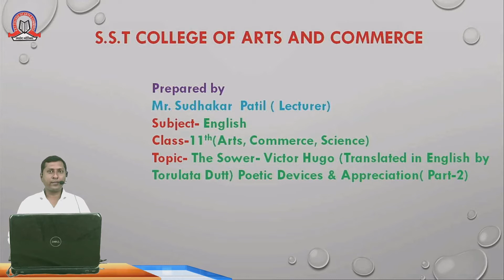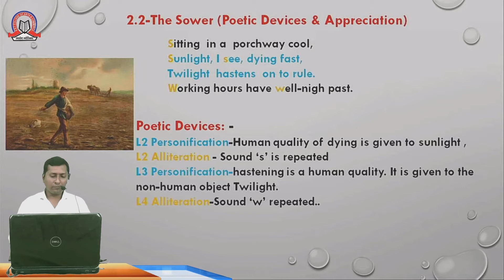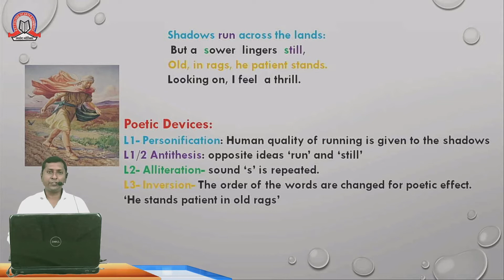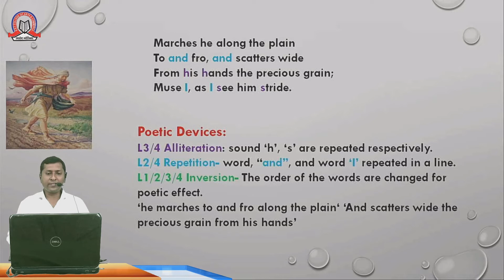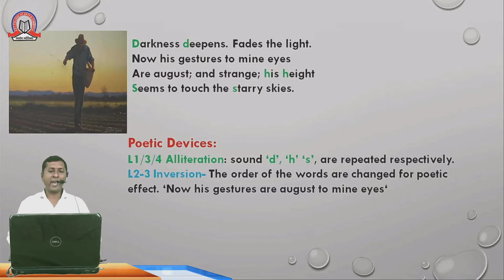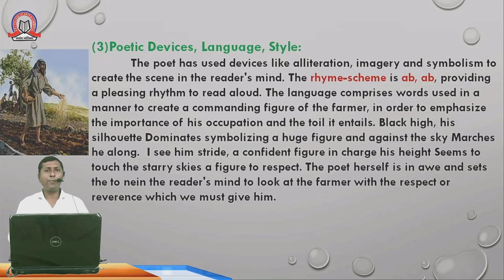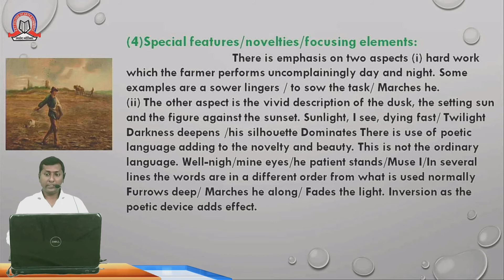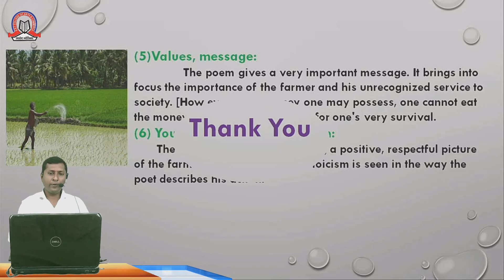The Sower - Part 2 | English | 11th - Arts / Commerce / Science | SST College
Topic :     The Sower (Part2)
Subject :   English
Stream :    Arts / Commerce / Science
Std :       XI
Teacher :   Sudhakar Patil